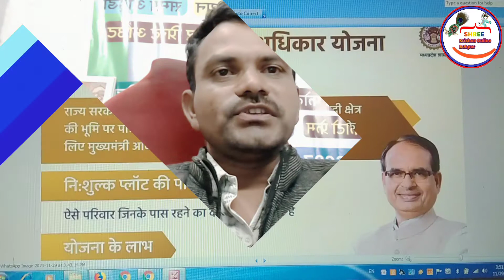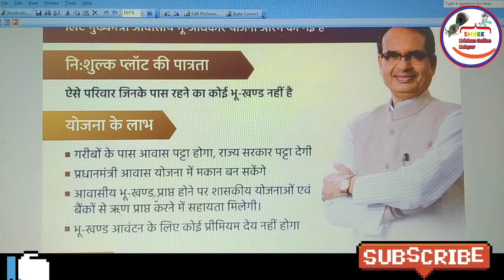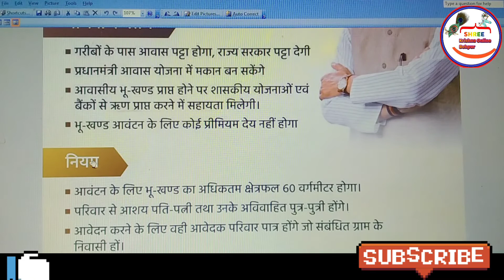CM Bhu-Adhikar Yojana Online Apply | मुख्यमंत्री आवासीय भू-अधिकार योजना ऑनलाइन आवेदन शुरू 2021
नमस्कार भाई बहनों आप सभी का आपके अपने यूट्यूब चैनल
मे बहुत बहुत स्वागत है  |
मित्रों मध्यप्रदेश मुख्यमंत्री आवासीय भू-अधिकार योजना के लिए saaraportal के माध्यम से ऑनलाइन आवेदन शुरू हो गए है इस विडियो मे पूरी जानकारी देने विडियो जरूर देखें